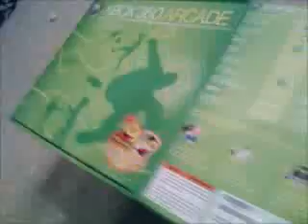Quick xbox 360 unboxing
this is me opening my new xbox 360 arcade its a really quick unboxing ill make another of all the stuff it comes with if u dont see it here